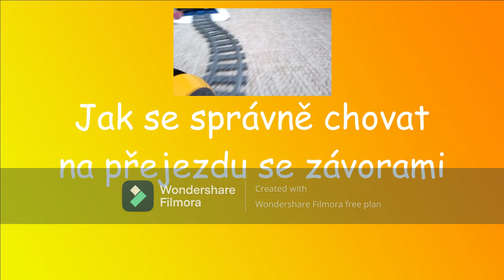Správné chování na železničním přejezdu se závorami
tomasekvallayoutube Po videích se správným chováním na žel. přejezdu bez závor a tu máme jak se správně chovat na železničním přejezdu se závorami.
Studio Doma TV a JB
2021
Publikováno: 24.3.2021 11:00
Studio Doma TV a JB|2021
By Studio Doma TV a JB